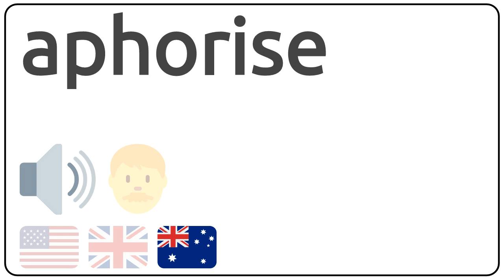How to pronounce aphorise in english?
How to pronunce aphorise in english
How to pronunce aphorise in american accent 🇺🇸?
How to pronunce aphorise in british accent 🇬🇧?
How to pronunce aphorise in australian accent 🇦🇺?

Como se dice aphorise en ingles?
Como se pronuncia aphorise en ingles?